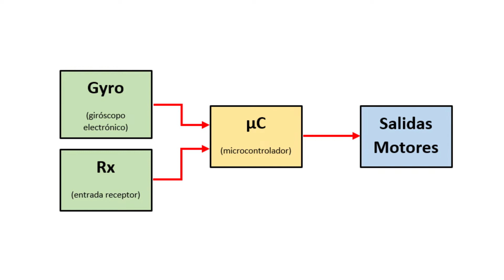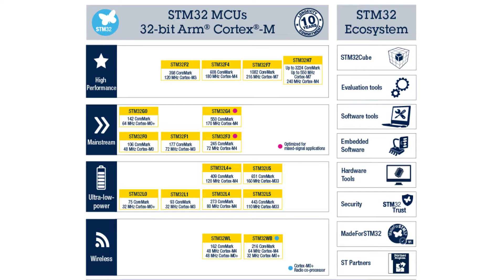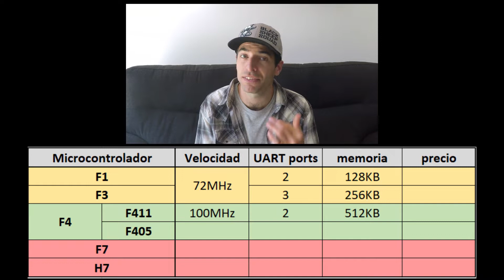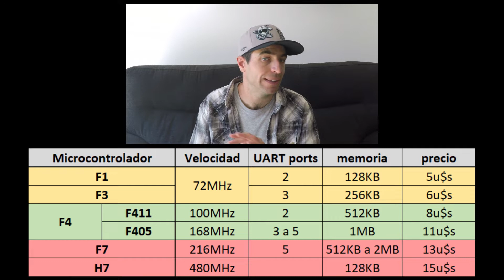FPV en ALPARGATAS #1 | Controladoras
Video de la serie FPV en Alpargatas sobre controladoras o FC de drones FPV.